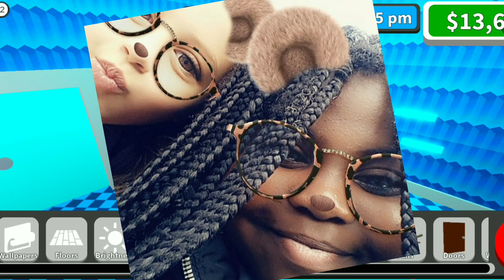6 July 2021